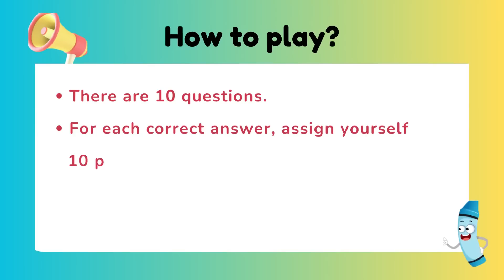LEARN SHAPES for kids | Can you guess the shape quiz I Learn 2D shapes | Kindergarten Preschool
In this exciting educational journey, we will explore the fascinating world of shapes. We will introduce various shapes such as circles, squares, triangles, rectangles, and more. Our video aims to make learning shapes an enjoyable experience.
Through our dynamic and interactive approach, children will develop the ability to identify shapes in different contexts, fostering their critical thinking skills and visual perception.